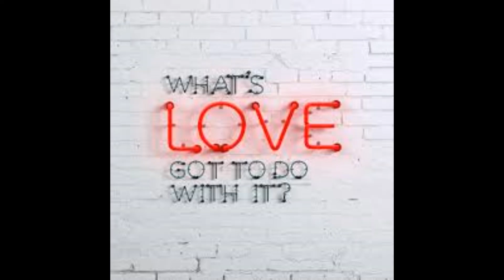LOVE BY KEELO (MUST SEE)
Hello Guy's I Go By The Name KEELO But My Real Name Is Keith Hill.  I Love Wrestling and Music!  I Was In An Car Accident In 1994 So My Speech Is A Little Different.